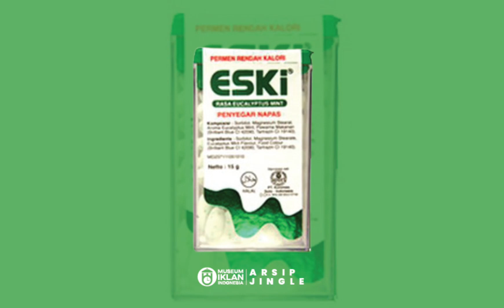Jingle Permen Eski (Sekitar 1995)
Source: twodeesmusic house

1. Video ini boleh direupload setelah 7 hari penayangan video ini di youtube (hari ke-8 boleh direupload)
2. Wajib cantumkan credit dan link video sumber di kolom deskripsi video yang akan  di re-upload.
3. DIlarang menghapus watermark ini, jika ketahuan siap2 kena takedown
4. Diarang membuat caption video yang dianggap menyesatkan orang lain jika direupload.